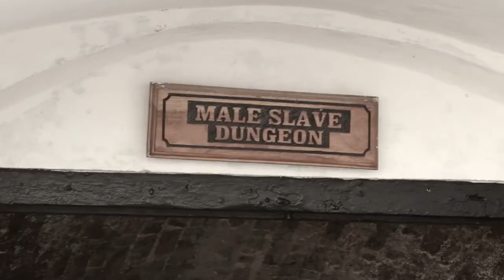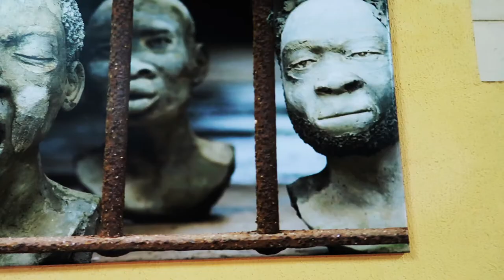Nava John: Cape Coast Castle pt 2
Discover the dark history of Cape Coast Castle and the transatlantic slave trade in Ghana continued...